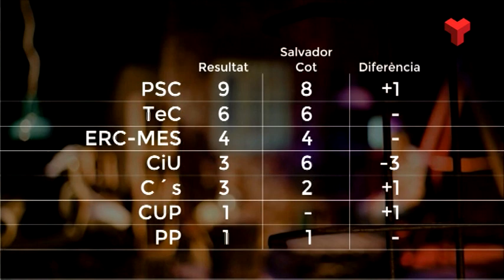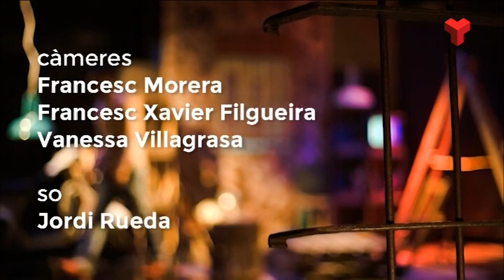Salvador Cot a "El quarto de reixa" dilluns 01-06-2015 de Canal Terrassa